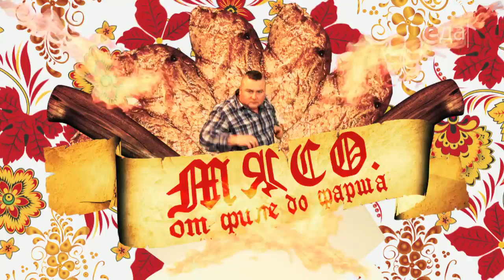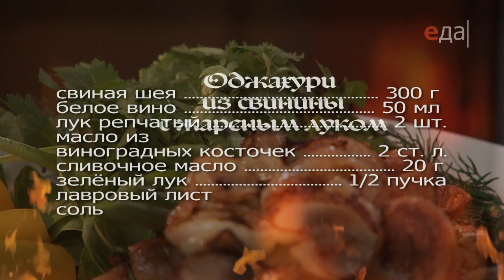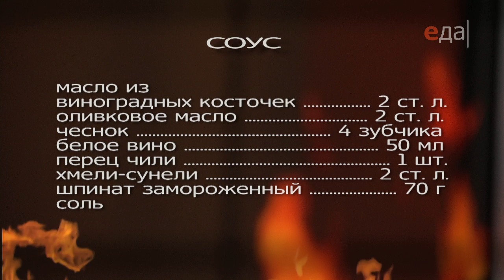Оджахури из свинины с жареным луком | Мясо. От филе до фарша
Готовим оджахури из свинины с жареным луком : ингредиенты, способ приготовления, пошаговый рецепт

О проекте:
Как разобраться во всех этих вырезках, лопатках и корейках? Какое мясо лучше запечь, а какое — больше подходит для тушения? Что за непонятные слова «каре», «турнедо» и «рибай»? Сергей Малаховский знает толк в мясе, и он придет вам на помощь! Все тонкости и нюансы приготовления от филе до фарша.